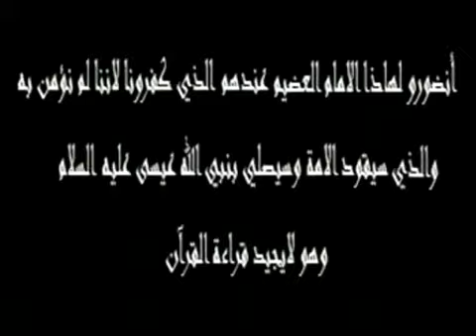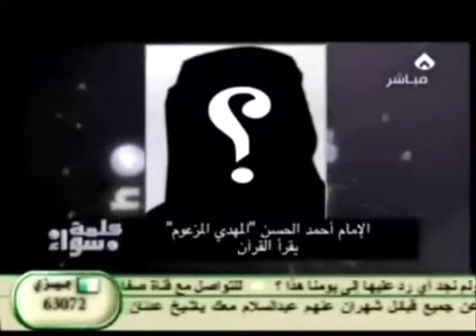Der neue Mahdi von shia Ahmad al Hasan kann den Quran nicht liesen oder ist das der neue Quran ?